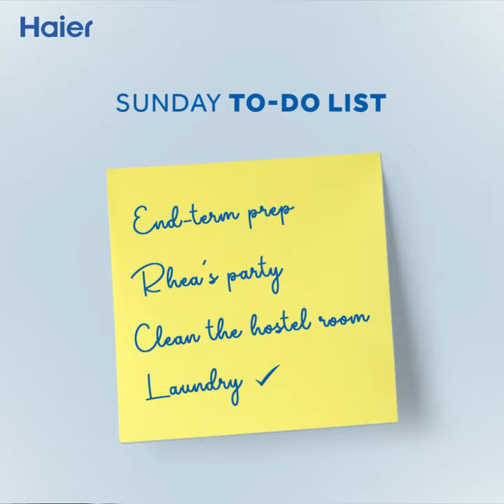Haier | Smart Solutions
Sundays on campus should be fun, not stressful! Our fully automated IoT-enabled Smart Laundry Solutions are the perfect companion for all college students.

Book your slots in advance from Mr.Hi App from anywhere, taking the stress out of laundry.